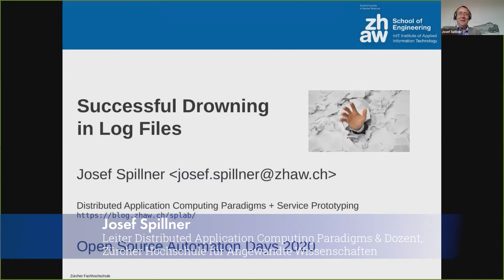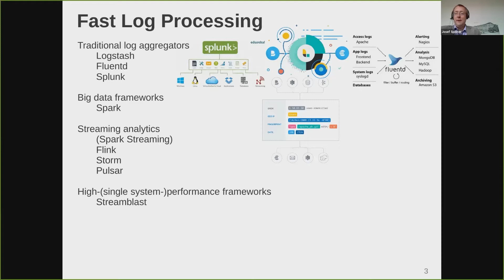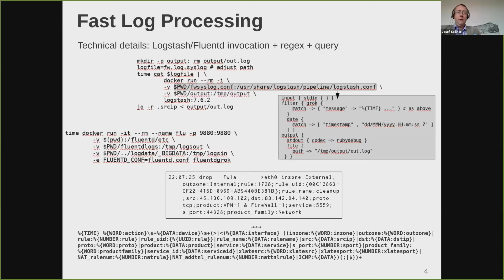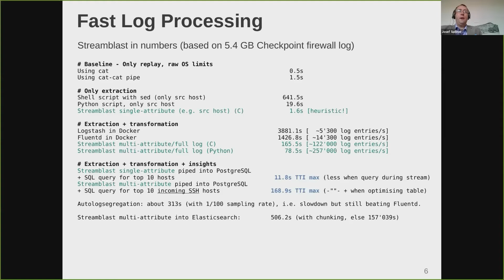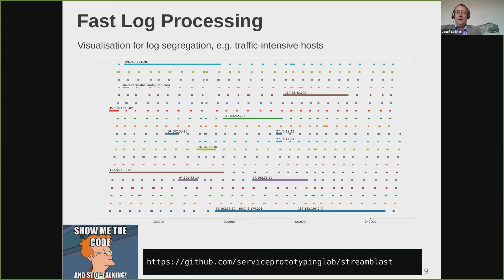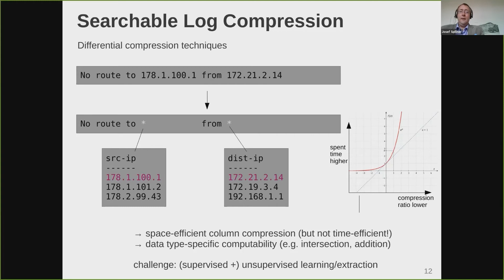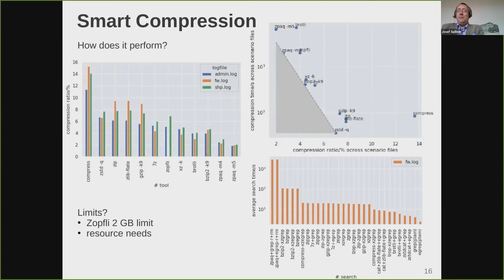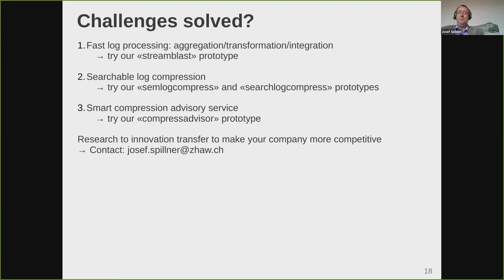OSAD 2020: Josef Spillner - Erfolgreiches Ertrinken in Logdateien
Zunehmend hört man aus Firmen, dass der effiziente Umgang mit Logdateien ein Problem darstellt. Die Datenmenge, die Logfrequenz, die Vielzahl dokumentierter und nicht dokumentierter Formate und die Kombination mit Traces und Metriken aus dem Monitoring lässt womöglich kaum einen anderen Schluss zu. Josef Spillner, Leiter des Themas Distributed Application Computing Paradigms und Dozent an der Zürcher Hochschule für Angewandte Wissenschaften, zeigt in seinem Vortrag mit welchen Lösungsvarianten die Zeit bis zur Fehlerauffindung anhand von Logs reduziert werden kann.